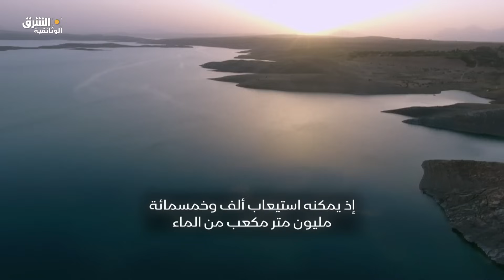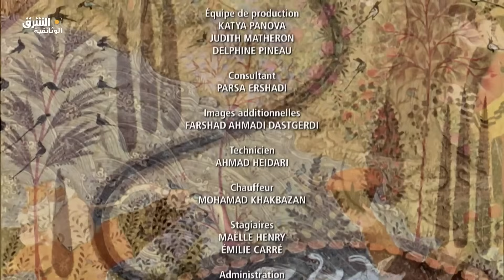صراع البقاء في إيران.. ماذا عن حرب المياه القادمة؟ - الشرق الوثائقية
أصبحت المياه أندر الموارد في ايران، وتوزيعها مصدر توتر في الداخل ومع دول الجوار. وثائقي يتابع نهر زاينده رود أحد أطول انهار البلاد الذي كان كان يخترق الأراضي الزراعية مالئاً المياه الجوفية قبل أن بدأ يجف بسبب سوء التوزيع.